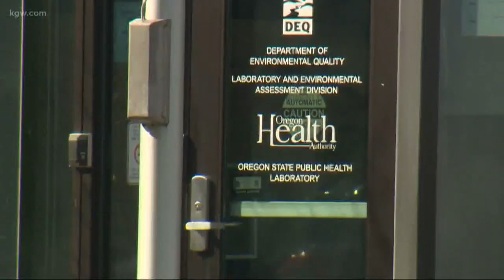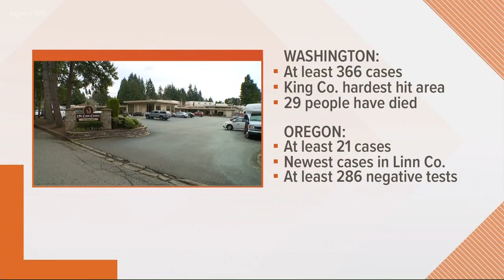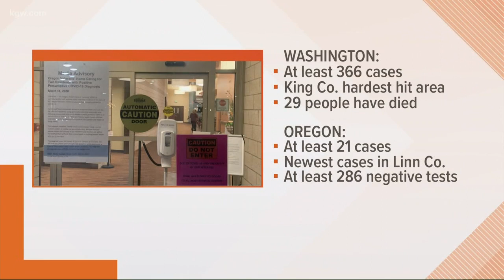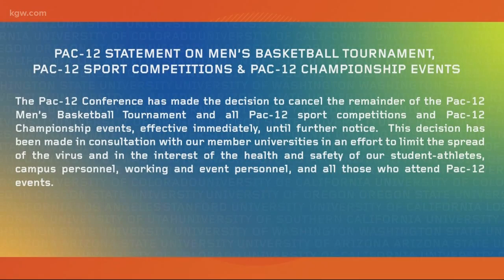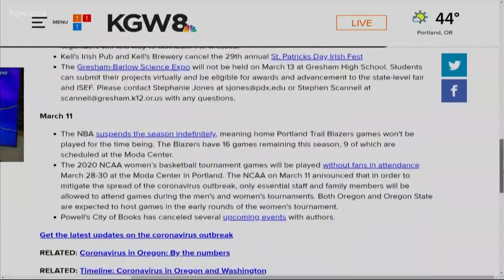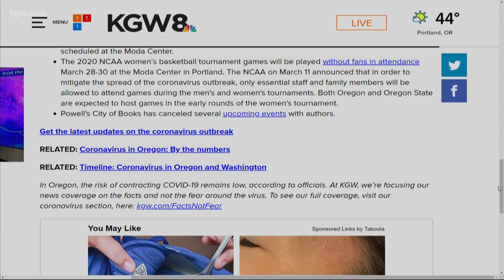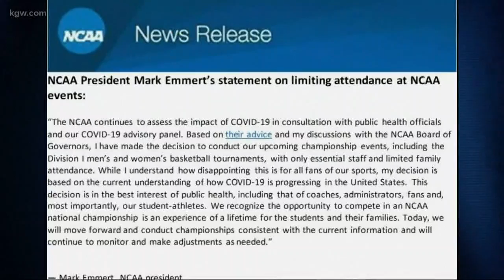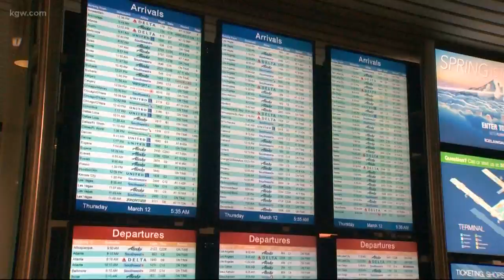Top Stories: Noon 3-12-20